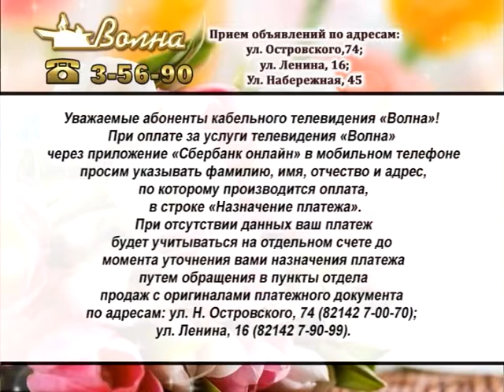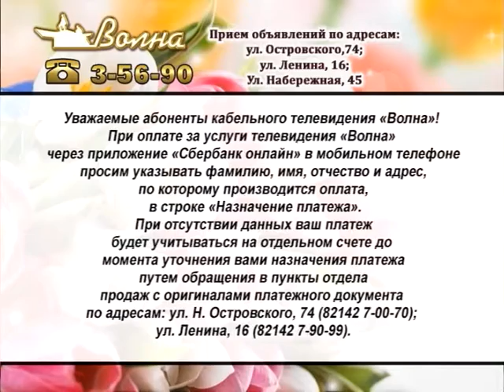Телегазета, ТРК «Волна-плюс», г. Печора, Ю, 23.05.2019